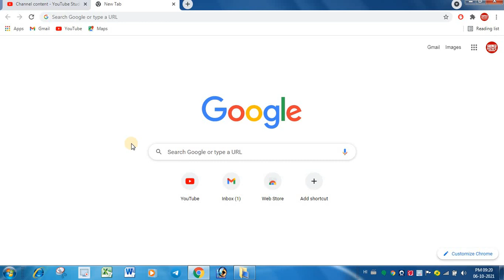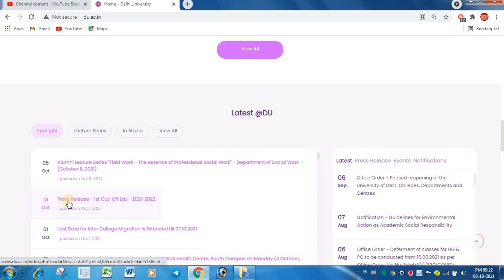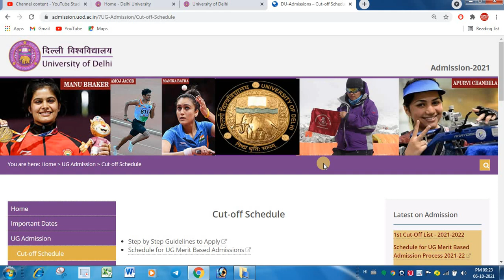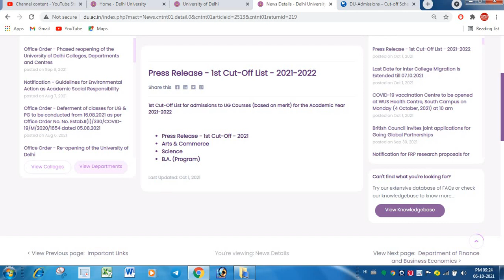Du Official Website 2021 || 2nd Cut off List Release date || du 2nd Cut off kaise dekhe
Ask Your Queries On Instagram ID
sudharmakumar421